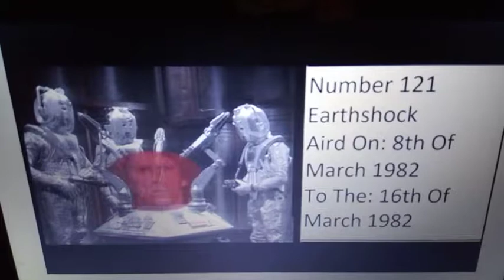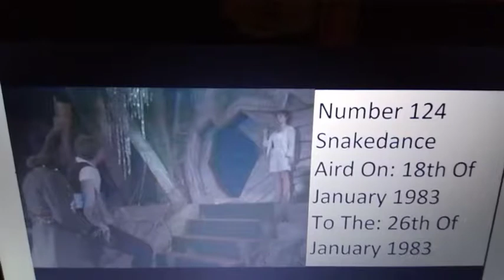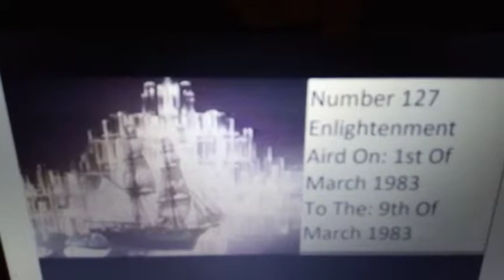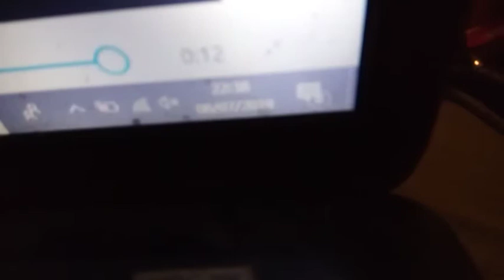What I Like And Dislike About All Of The Episodes Of Doctor Who Part 14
This is the 371st video on the Doctor John Smith channel
People Who Have Helped The Channel